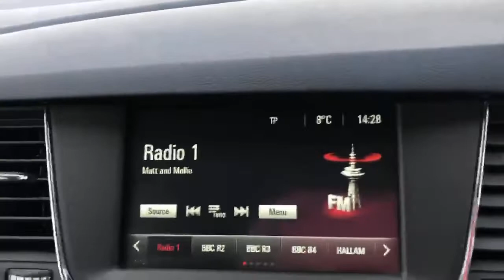Vauxhall Astra Diesel Hatchback Astra 1.6 CDTi 16V 136 Elite 5 Dr Auto Hatchback - AJ17CEY